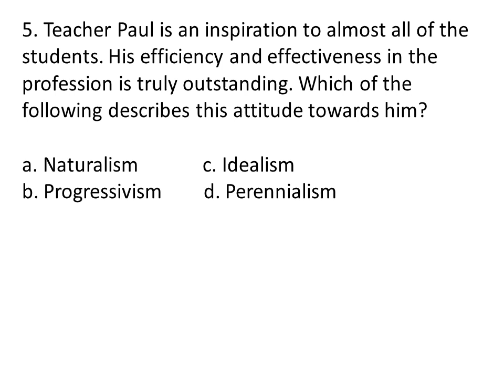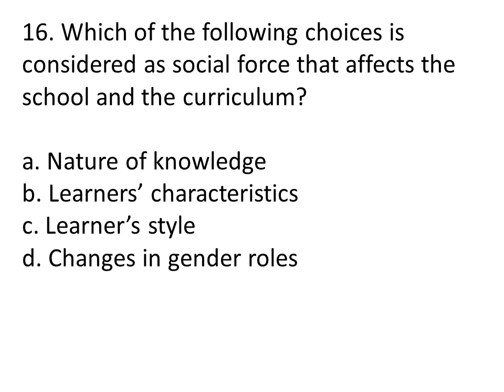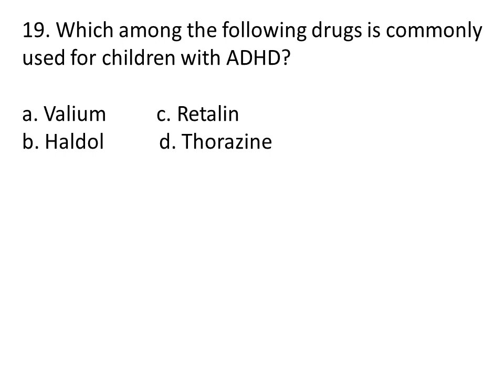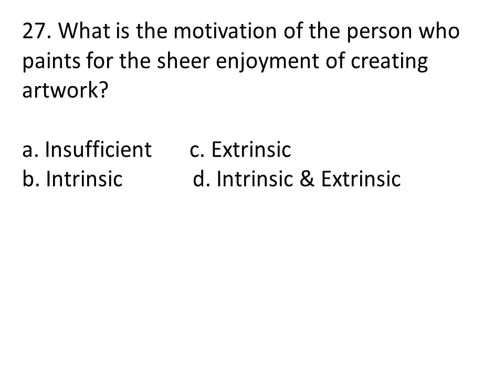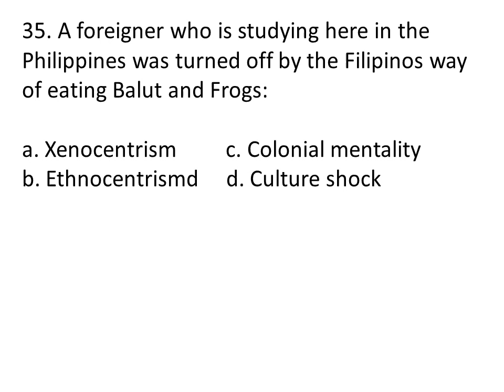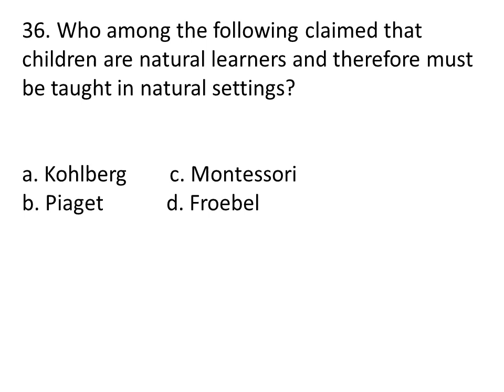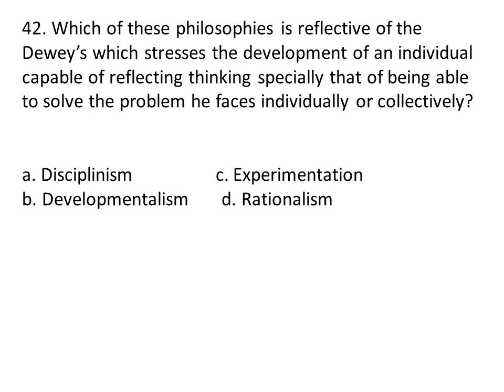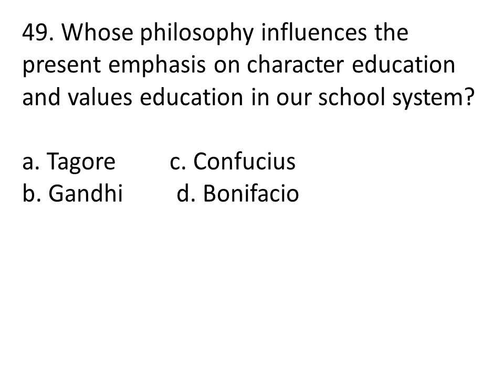Licensure Exam for Teachers-LET Reviewer (PROF.ED) - PT.8